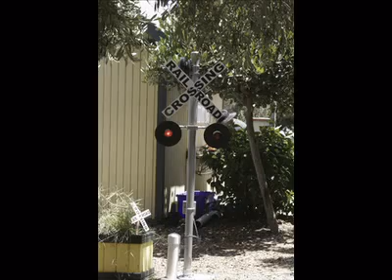Southern California Live Steamers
The Southern California Live Steamers located in Torrance California. 7.5" Miniature Railroad.